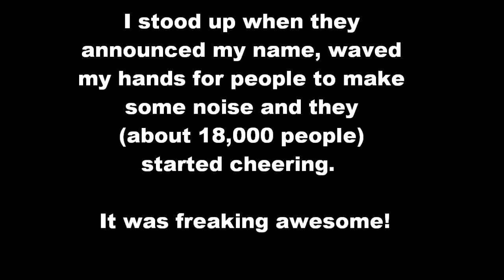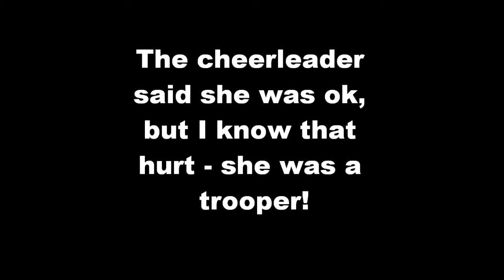Capitals Game Trike Race 720p final